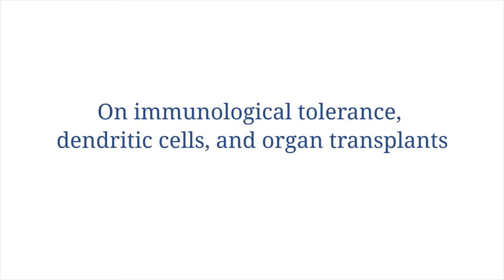On immunological tolerance, dendritic cells, and organ transplants